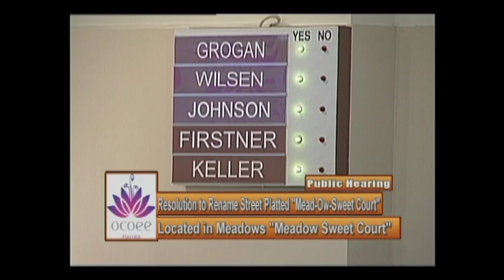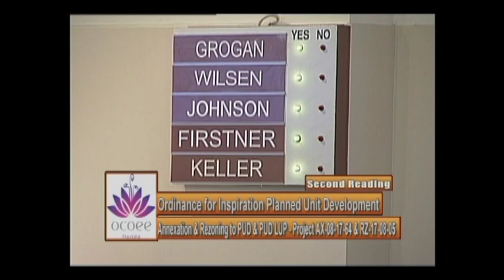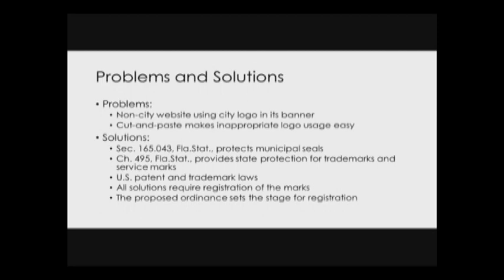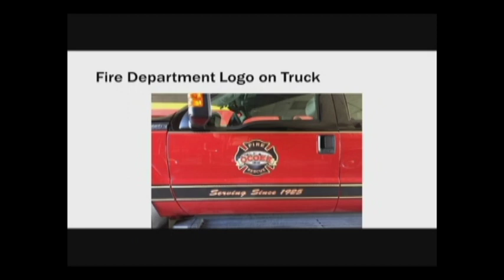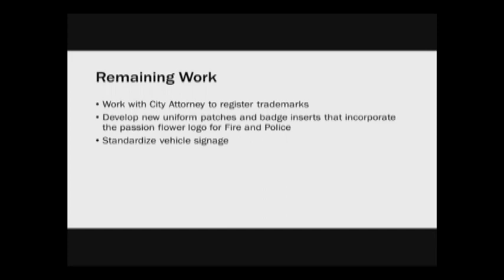City of Ocoee's Commission Meeting Recorded on 03.06.2018